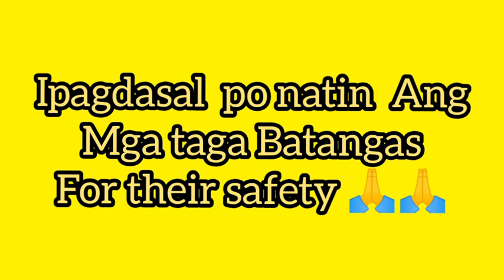TAAL VOLCANO ERUPTION / SEEN FROM TAGAYTAY / 1-12-2020/ AnnaJoe VLOGS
Prayers SA mga Malalapit sa Area 🙏
Keep safe everyone God Bless all 😇